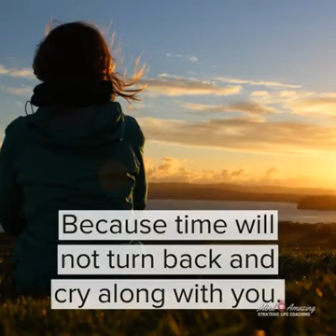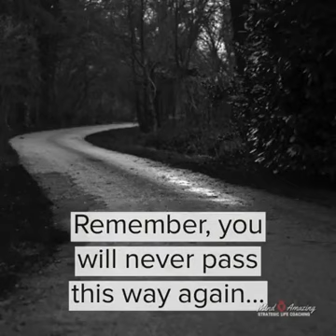30 December 2018